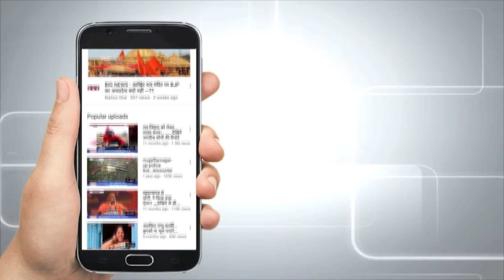Dehradun में बढ़ते नशे के कारोबार पर लगाम लगाएगा "Operation Satya" | Nation One Exclusive